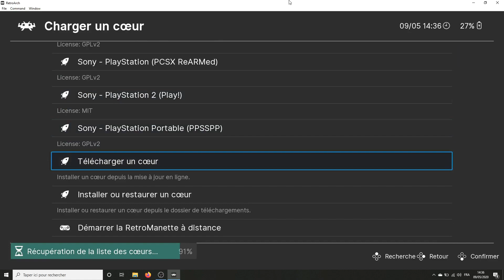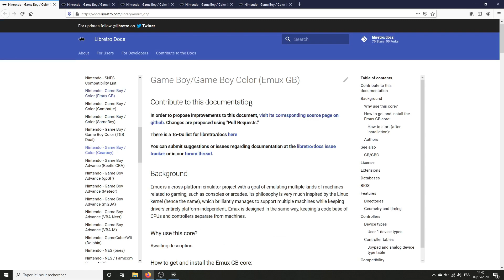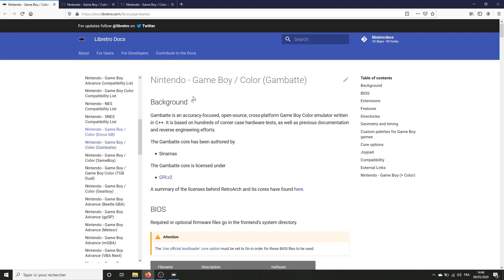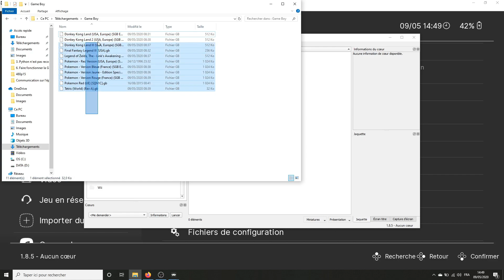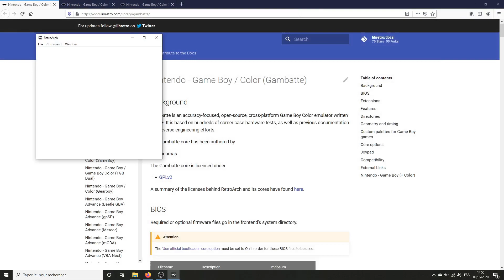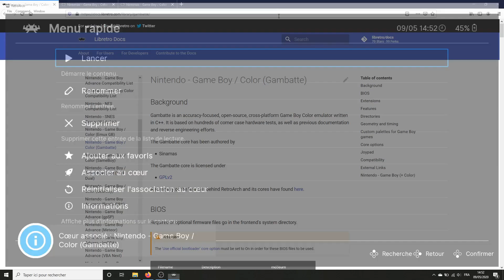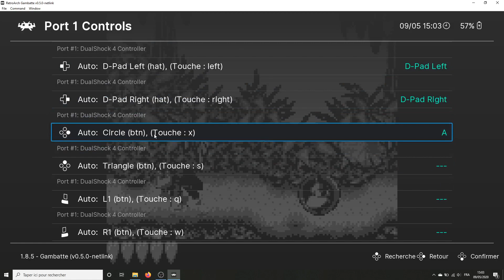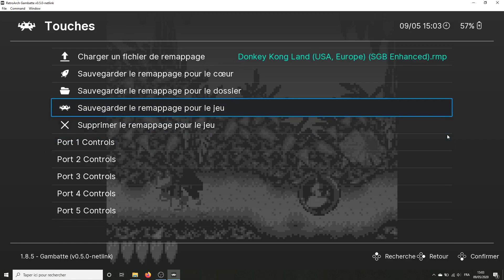6. Faire fonctionner la Game Boy sur retroarch [Windows]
Salut les renards !

Dans ce tutoriel « Faire fonctionner la Game Boy sur retroarch », je vous montre comment jouer aux vieux jeux console de votre enfance, et ici, on parle de la Game Boy. Cette console portable qui a eu tant de succès et laisser tant de souvenirs dans nos esprits.

N’avez-vous pas envie de rejouer à Super Mario Land, Donkey Kong Country, aux versions rouge, bleu, jaune, argent, or, cristal de Pokemon ?

Dans cette vidéo, je vous montre comment choisir le bon émulateur pour, jouer et débloquer des achievements sur la Game Boy. Je vous explique également comment bien configurer vos touches et je vous donne de petites astuces sur la manière de trouver les roms pour jouer (mais chut ! Ne le dites à personne).

Jouer à la Game Boy sur windows 10, c’est possible, et c’est ce que je vais vous montrer.

J’espère que cette vidéo vous aidera à rejouer aux vieux-jeux consoles que vous aimez tant mais également, et je pense à la jeune communauté, à découvrir les jeux de notre époque.

--- Timeline ---
00:00 : Introduction
00:08 : Choisir un cœur Game Boy
01:01 : Étude de la documentation des cœurs Game Boy
03:20 : Créer une liste de lectures
04:12 : Test de Pokemon Rouge FR
05:15 : Test de Pokemon Rouge USA
05:56 : Test de Donkey Kong Land
06:20 : Remappage des boutons
07:19 : Trouver des ROMS
07:44 : Conclusion

Merci à La Hyène, Graphiste Tout Terrain, pour le logo et la bannière foxxpy N'hésitez pas à aller voir son travail :).